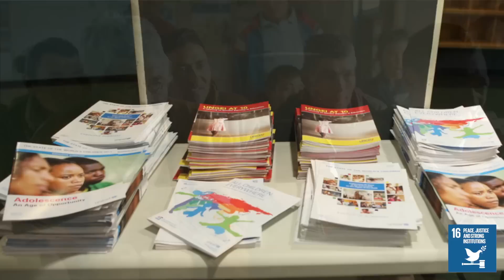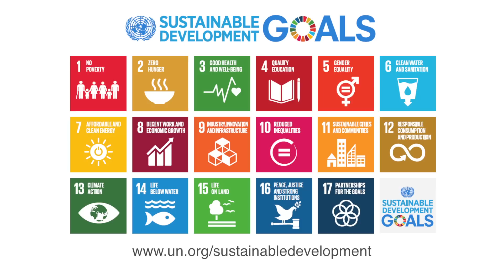The Sustainable Development Goals Explained: Peace, Justice and Strong Institutions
United Nations - Patrick Keuleers, UNDP’s Chief of Profession in Governance and Peacebuilding, talks about what makes a society peaceful, just and inclusive, and how you can make a difference as a citizen to achieve this goal.

Find out more about the Sustainable Development Goal on peace and justice

Produced by the Department of Public Information